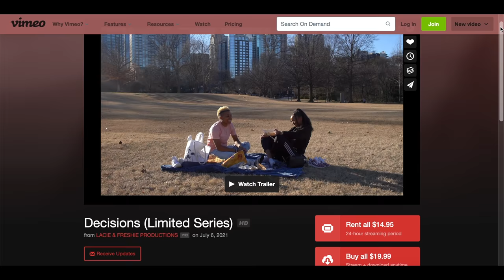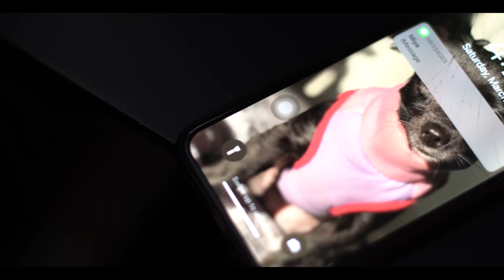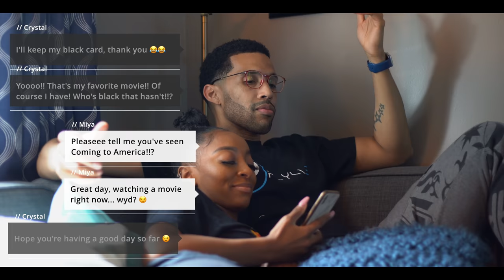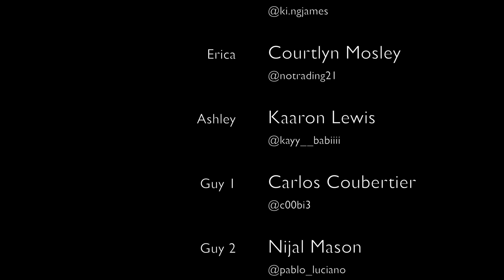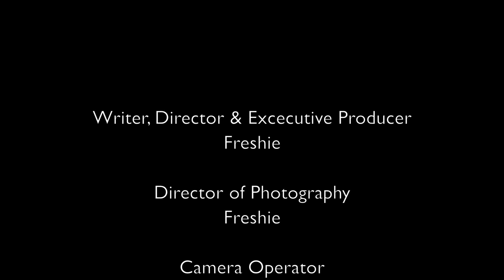Decisions | Episode 1 - "New Love Interest"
WHY WAIT!! BINGE THE ENTIRE SEASON NOW!

Crystal has been dating her boyfriend Brandon, of five years, giving her nonstop lying and cheating. The relationship between the couple has caused so many lies and so much pain it's left Crystal with no choice but to explore her other options. With her love for Brandon deep in her heart, she becomes unfaithful when she ignites things with her new eye candy, Malcolm. She's just looking for someone to take her mind off Brandon, but Malcolm, an older guy, has different intentions for their relationships. Things become too much for Crystal as she begins to breakdown, getting caught up with it all and becomes confused with where life will take her. This isn't just a story about Crystal. This is a story about love and how all of our decisions have consequences.

— Freshie